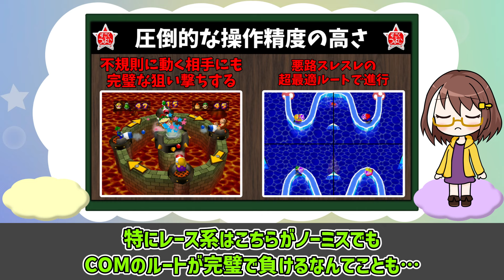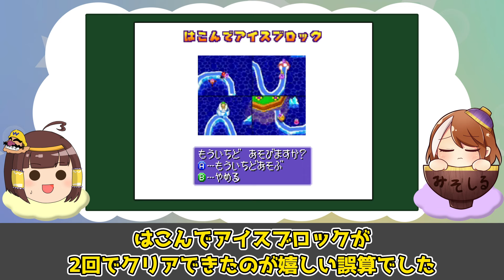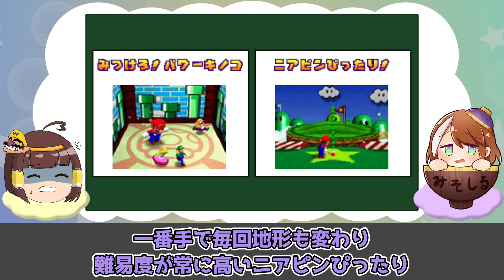【ゆっくり】最強COMと全ミニゲーム攻略part1【マリオパーティ3】【4人ミニゲーム編】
最強COMとマリパ3の全ミニゲームを攻略するゆっくり実況(4人ミニゲーム編)

～もくじ～
00:00 ご挨拶
00:30 COMすごくつよい解説
02:18 ミニゲーム攻略
23:28 後日談

～🔑＋配信・動画の立ち絵キャラクター紹介＋🔑～
●みさわりお(ゆっくり)→立ち絵作者：彩斗 様@SPLockexe
投稿主のゆっくりみさわりお君です

●みそしる→立ち絵作者：雨入MZK様@AM_mzk_mkz_9
10年以上ゆっくり実況の相方を務めてるお椀の少女

●ミャル(アイコンの少女)→立ち絵作者：自作
鍵のヘアピンしたチャンネル看板キャラ
配信ではサムネの看板娘、ゆっくり実況ではSD化して解説役などで少し登場

加入すると特典が受けられます！2種類あるので自分にあったプランで!

●下位プラン(￥190)：スタンプぶくろ
✧名前の色が変化して横にキーマンバッジが憑…着きます
✧コメント時に本ch専用オリジナルスタンプが利用可能

●上位プラン(￥590)：限定特典アイテムぶくろ
✧下位プランの特典全て
✧メンバー限定配信(月1回～)
✧特定の参加可能なゲーム配信での限定参加、優遇参加が可能
※限定配信・動画の告知はコミュニティにて

🔑◆ファンアートイラスト◆🔑
Twitterに「みさわーと」タグ入れてイラスト、コラ画像などドシドシご投稿ください！
※投稿作品はTwitterでRT、動画・配信内で公開することあります

その他サムネイル・ヘッダー素材などの用途で使わせて頂くことあります(素材使用の際は作者様IDを概要欄にクレジット表記)

上記の利用・Twitter上での公開に抵抗ある方はDMにてどうぞ(「みさわーと」タグ入ってないDMに届いた作品は公開しません)